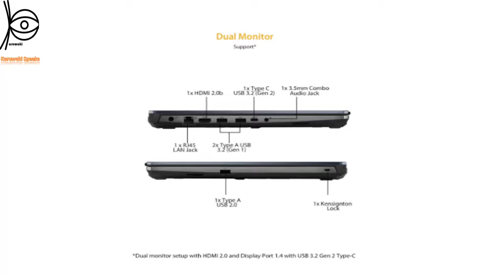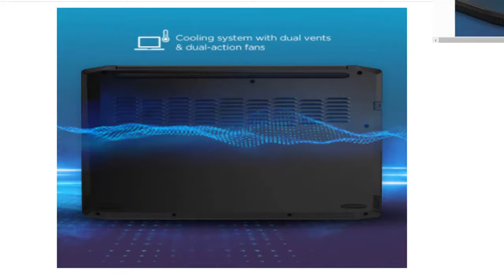Best 3 Gaming Laptop b/w 60,000-70,000 || Top 3 Gaming Laptop 2021 🔥🔥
In this video you will see Best 3 Gaming Laptop b/w 60,000-70,000 which you can buy.

Buying Links-
1. ASUS TUF Gaming F15 Laptop

2. Lenovo IdeaPad Gaming

3. HP Pavilion Gaming-